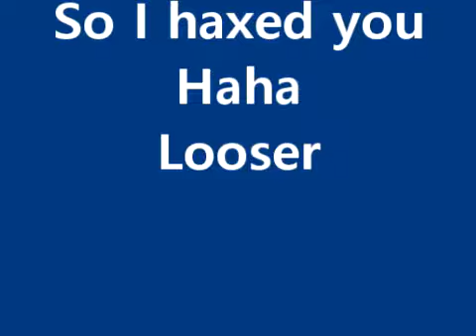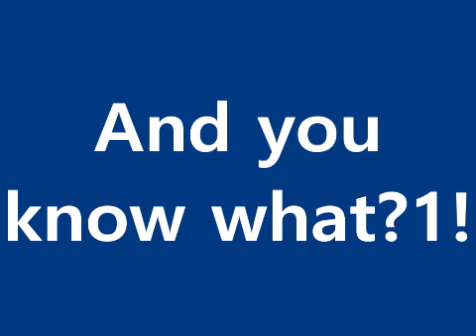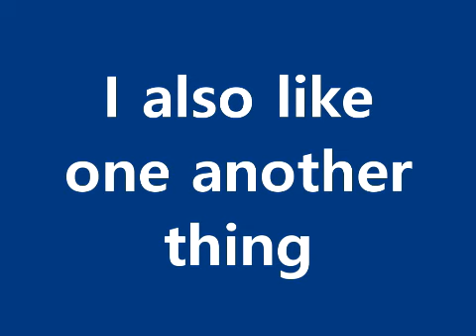YOUR'E ARE WRONG!!!! (THE REAL BEST CAR).wmv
U FROGOT TO LOG OUT AT SCHOOL NOOB LOL!

MITSUBITI ACLIT SUCK (not like puberty)

NATHAN IS VERY COOL!100%